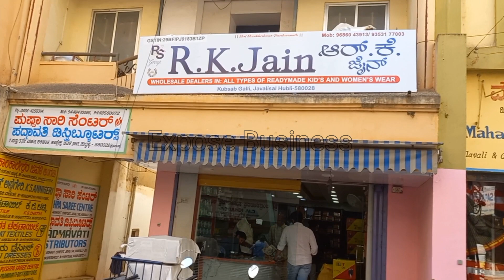Best Collection Best price kids wear wholesale market Hubli karnataka R K JAIN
Shop address
R k jain
Kubsad galli javali sal hubli

Instagram ID
Mdfarooqs123

WELCOME TO
Expose business

My channel aims to provide market information
Wholesale market information, wholesale market all over India,
In this channel i m showing small to small details about the market, cost, quantities, everything.

Help me in growing my channel so that I can provide you more information about the market

WARNING-⚠

Warning: Expose business is only providing you market information regarding different products and materials. My channel is not doing any paid promotions in any way. And customers be alert while purchasing the goods, it will be your responsibility to check the quality before buying any goods and for any profit or loss. Expose business and YouTube will not be responsible for anything. Kindly be careful before purchasing any goods.